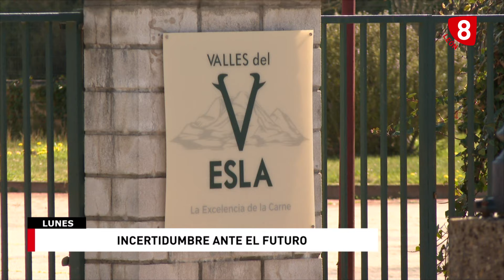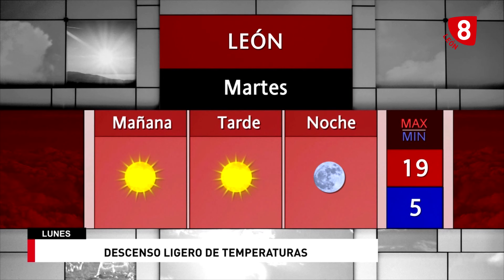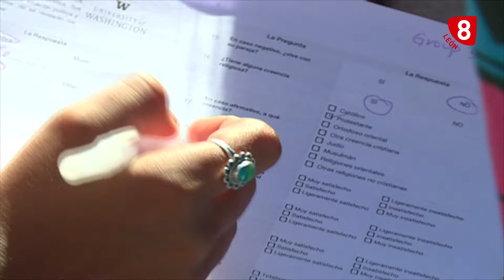NOTICIAS LEON 14H (15-04-24)